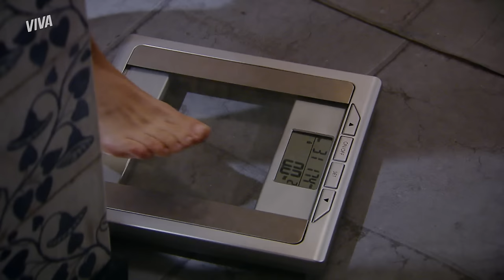DORA SALVA A VIDA DE HELENA, RENATA TOMA UM PORRE E MAIS! | VIVER A VIDA | RESUMO DA SEMANA | VIVA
Dora e Helena não começaram bem, mas se aproximam quando a garçonete salva a vida da modelo! Helena fica tão grata que oferece uma recompensa em dinheiro pra mãe de Rafaela em troca 👀💰 Seria o começo de uma bela amizade?

Jorge não aguenta ver Luciana e Miguel juntos e tem uma crise de ciúmes! Será que ela realmente escolheu o gêmeo errado?

Renata exagera na bebida mais uma vez e leva um banho frio de Miguel pra "acordar" 🥶

Tereza tenta crescer pra cima de Helena, mas a modelo não deita, não! Desapega, né? A outra agora é ela 🗣️